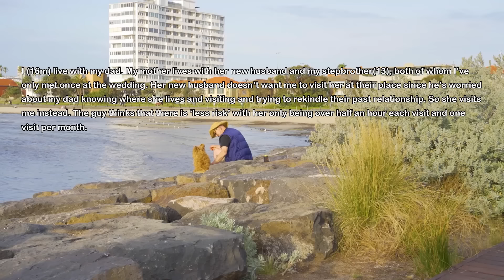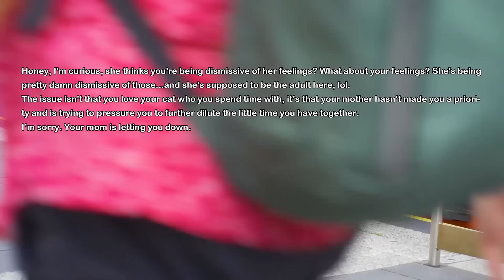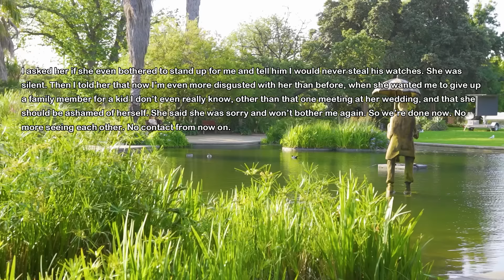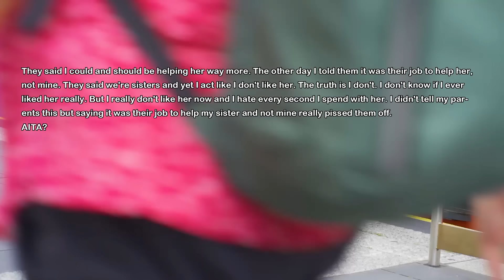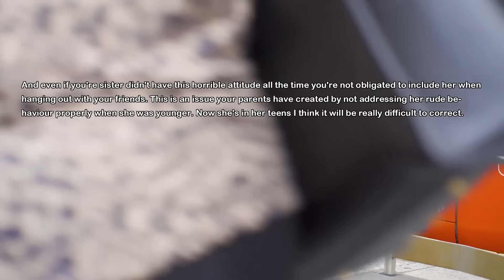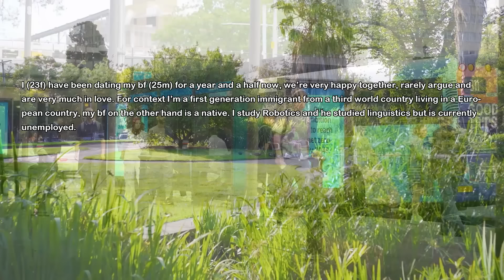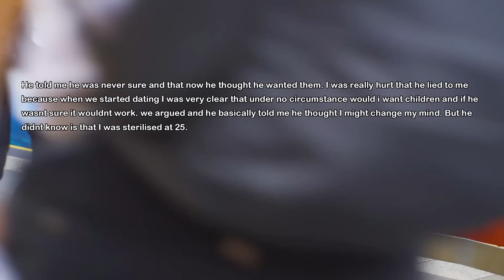UPDATED STORY: Mom Tells Me Her New Husband Allows Her To Visit Me Only For Half Of Hour a Month...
My parents are divorced and mom married her new husband. I saw her husband and her stepson only once during their wedding and I live with my dad full time. However mom tells me her husband allows her to visit me only for a half of hour once a month and won't let her see me more...